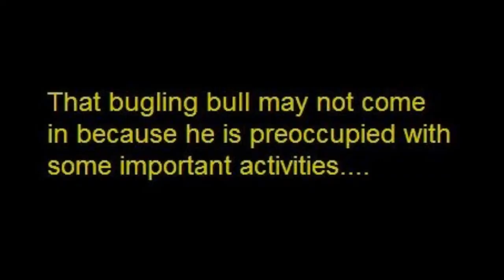Big 6x6 Bull Elk Bugling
Why that big bull elk won't come in when you bugle to him... He's doing stuff...